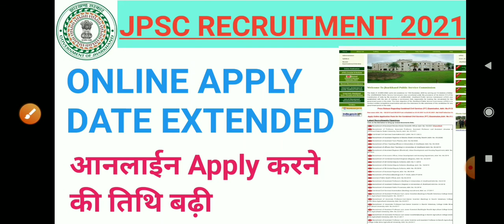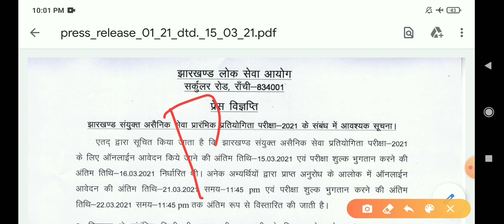JPSC RECRUITMENT 2021 || ONLINE APPLY DATE EXTENDED आनलाईन apply के लिए तिथि बढ़ी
JPSC RECRUITMENT 2021 || ONLINE APPLY DATE EXTENDED

7th jpsc update

jpsc online happy 2021